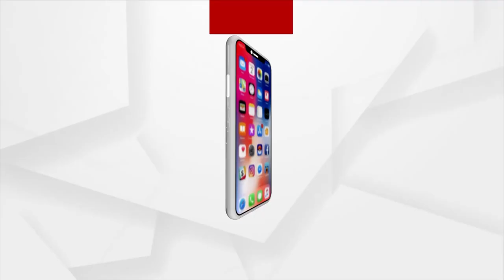BJP Organises Jan Sampark Padayatra In Bhubaneswar